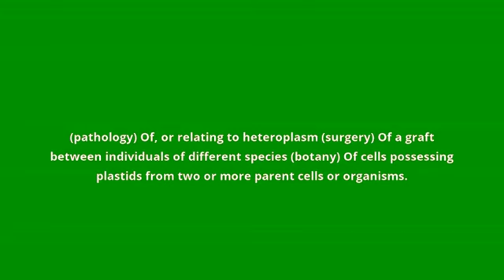what is the meaning of heteroplastic